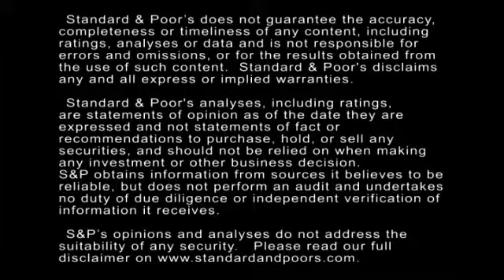Standard & Poor's Takes Rating Actions On LyondellBasell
Recently, Standard & Poor's took a number of rating actions on Netherlands-based petrochemical company LyondellBasell Industries N.V. In this CreditMatters TV segment, Director Cindy Werneth explains what factors prompted our actions and what likely lies ahead for the company in the next few years.